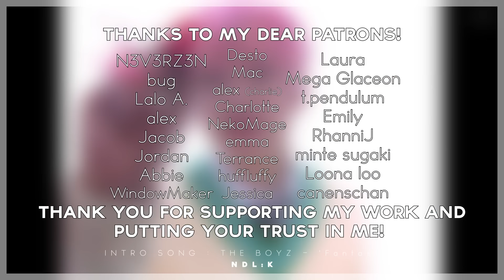[KPOP GAME] THE ULTIMAITE 2023 END-YEAR SAVE ONE DROP ONE [40 ROUNDS]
💸5$ = Decide next videos, Line Distributions ...
💸8$ = Decide next reaction videos ...
💸12$ = Thumbnails for your YouTube channel!

Hello NDLESS 👋😊 Hope you like this new game!
💬Comment down your choices!👇
💬What are your favorite 2023 songs?🤔